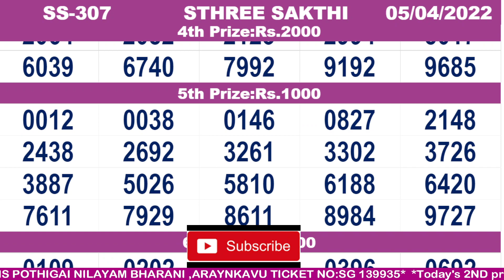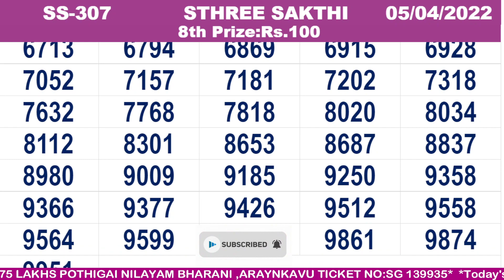KERALA LOTTERY RESULT|FULL RESULT|sthreesakthi bhagyakuri ss307|Kerala Lottery Result Today|LIVE